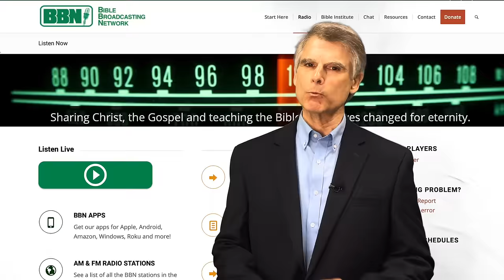BBN is All Christian Radio for the Family!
The Bible Broadcasting Network is a listener-supported Christian radio ministry. Programming includes Bible teaching, traditional sacred music, devotionals and children's programs. BBN currently streams 24/7/365 in 8 languages including: English, Spanish, Portuguese, Chinese, Japanese, Korean, German and Russian.